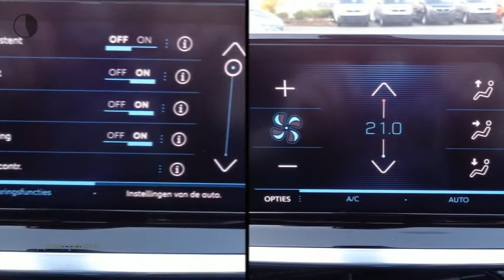Peugeot 208 New ALLURE 100PK | 16'' LM VELGEN | FULL LED | DRAADLOZE TEL. LADER | KEYLESS